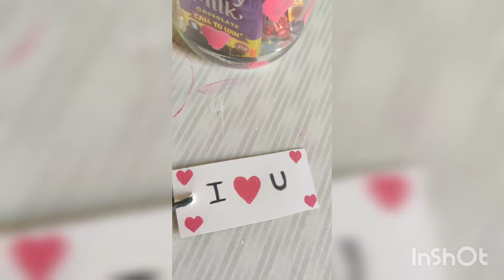Valentine Jar Diy|Beautiful gift for him/her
In this vedio: I have shared valentine gift ideas.